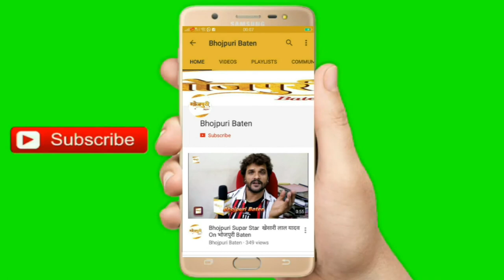साउथ सिनेमा में काम करने वाले इस हीरो ने क्योंकि भोजपुरी सिनेमा की तारीफ | तेरी आंखों में वो जादू है